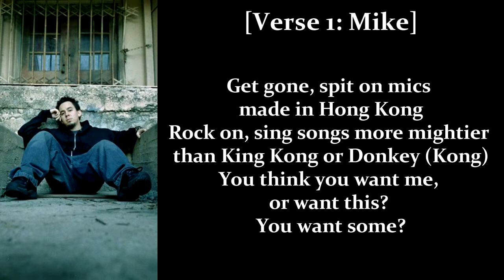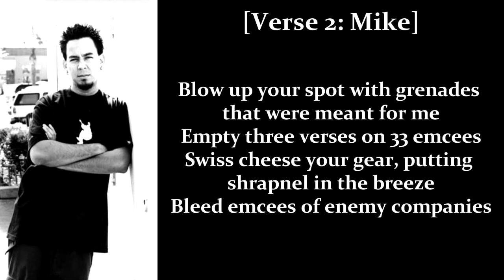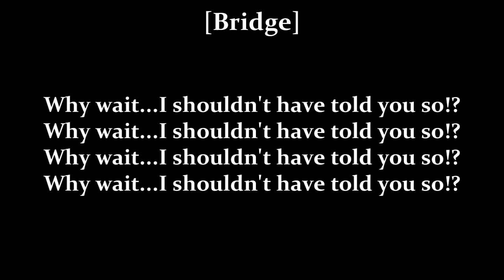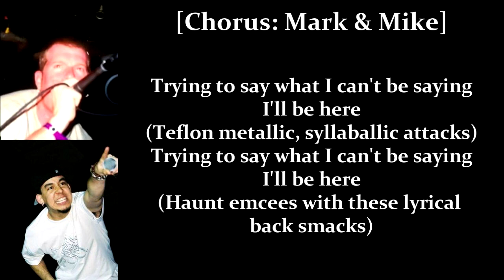Xero - Fuse (Lyrics)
Album: Xero (Sampler Demo Tape) 1997
Genre: Nu Metal/Hardcore Hip Hop
Track: 03 (Side 2)

Copyright,artwork and produced by: Mike Shinoda
Written by: Mike Shinoda & Mark Wakefield
The speech heard at the beginning of the track is a sample of "The Very Long Fuse", a story narrated by Laura Olsher on Disneyland Records' 1964 album Chilling, Thrilling Sounds Of The Haunted House.

For entertainment & promotional use only.